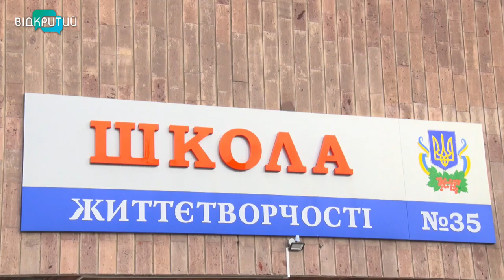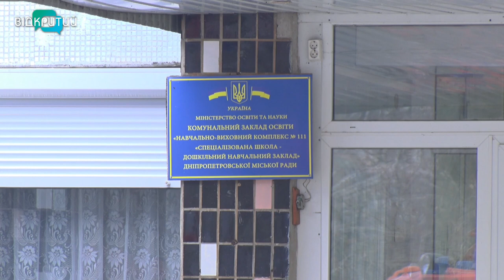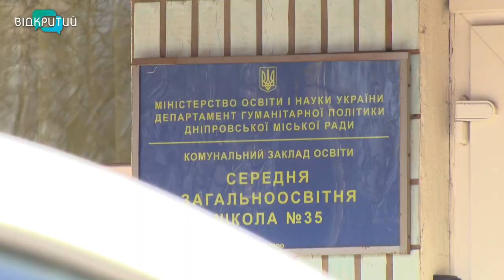У Дніпрі мінують школи: як реагують батьки та що робить поліція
8 грудня у Дніпрі замінували одночасно три школи - 33-тю, 35-ту та 111-ту. Повідомлення про можливу вибухівку кожна з них отримала на шкільну електронку. Надіслав його анонім. Усіх дітей та персонал із закладів евакуювали, на місці працювали кінологи. Чому у Дніпрі почастішали випадки фейкового мінування шкіл, як реагують на ці повідомлення батьки та що робить поліція – детальніше в наступному сюжеті. _______________________________________________